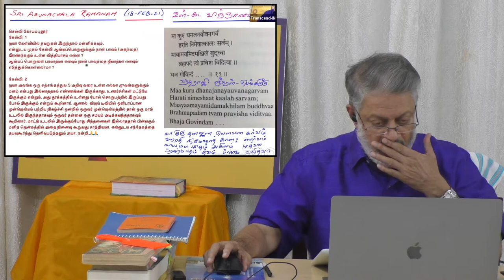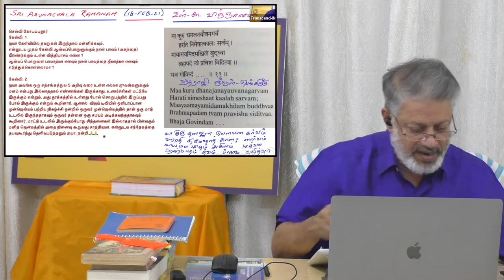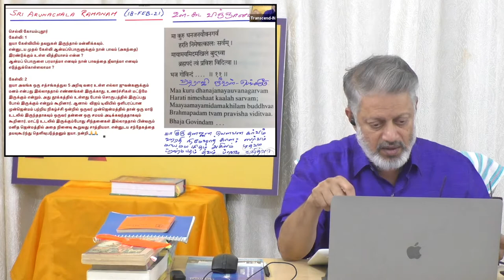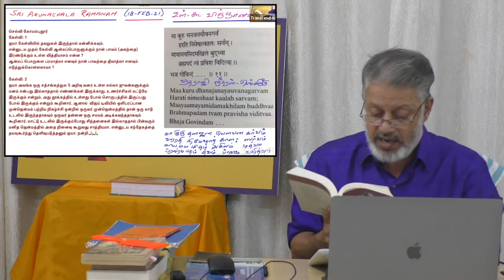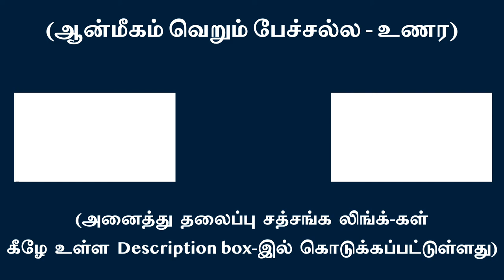உண்மை ஒன்றே பரமாத்மா - ஜீவாத்மா குழப்ப ஆட்டம் | சுவாமி அருணாசல ரமணன்